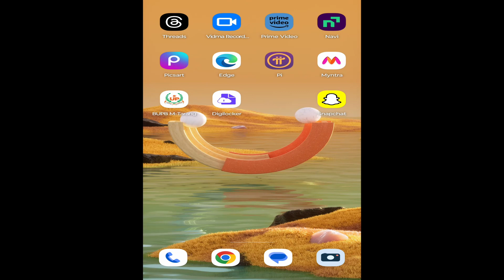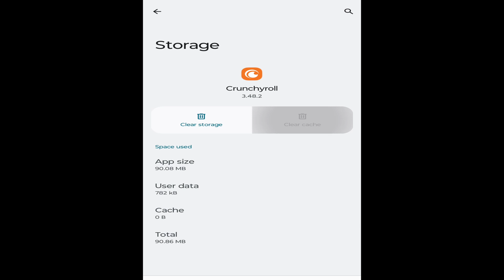Crunchyroll App Not working | Crunchyroll app won't start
In this video, we tackle common issues users face with the Crunchyroll app. If you've ever encountered problems such as the app not loading, crashing, or refusing to start, we've got you covered. Our troubleshooting guide provides step-by-step solutions to fix Crunchyroll app issues and ensure a seamless streaming experience.